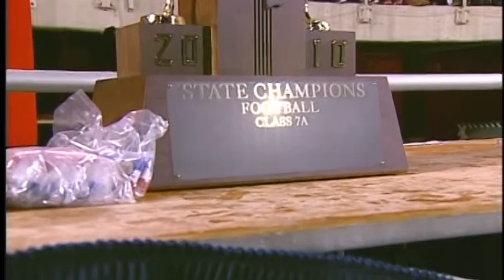2010 IHSA Boys Football Class 7A Championship Game: Wheaton (W. Warrenville South) vs. Lake Zurich